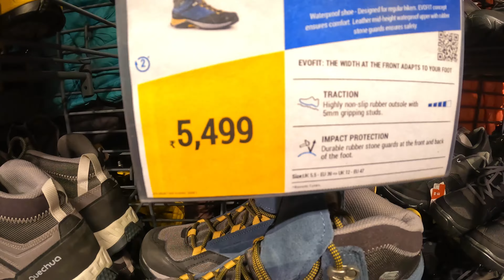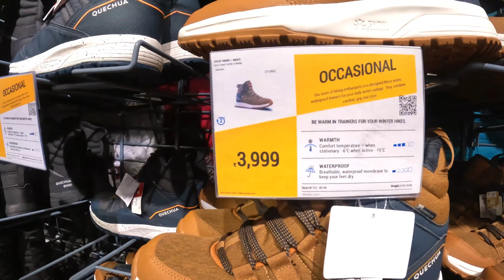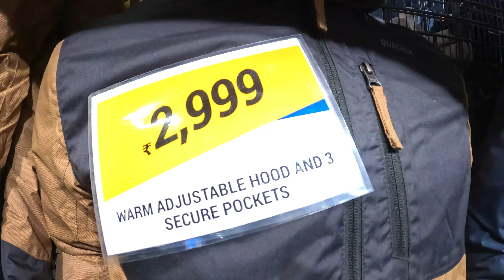Decathlon store tour at saket SELECT CITY MALL//The Cheapest sports and trekking equipment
decathlon store tour in noida
decathlon store in Dlf mall in nooda
Decathlon store in saket select city mall tour
decathlon | select citywalk mall
The Incredible Sport Store In India
Price Very Cheap Decathlon
Decathlon cycle
Decathlon shoes
Decathlon wiki
Decathlon app
Decathlon raincoat
Decathlon online india
Decathlon delhi
Decathlon bags